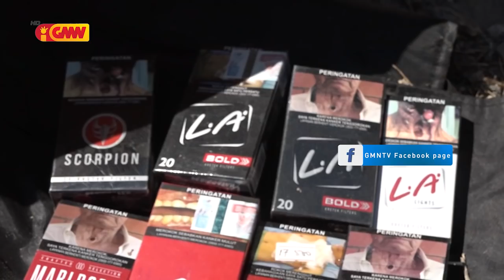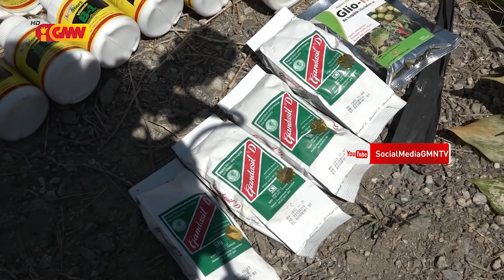UPM prende sasan ilegál ne’ebé hatama husi sidadaun na’in rua iha Fronteira